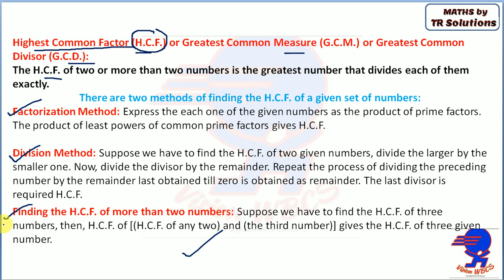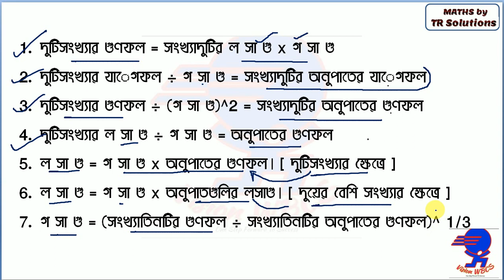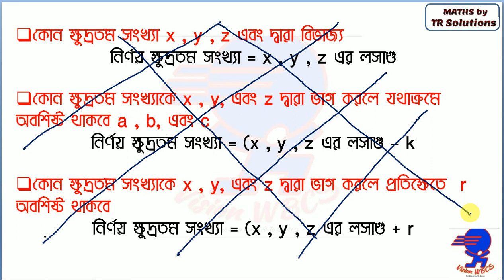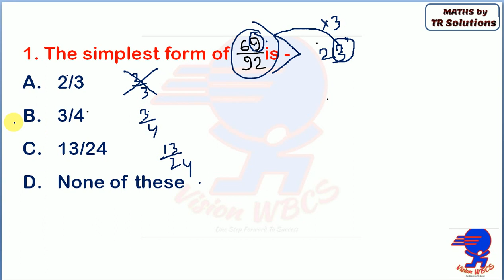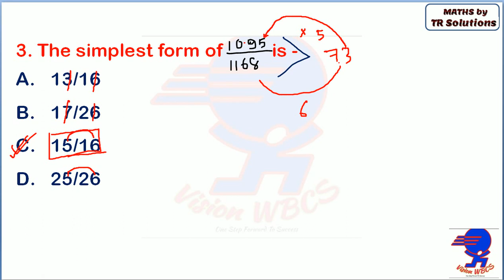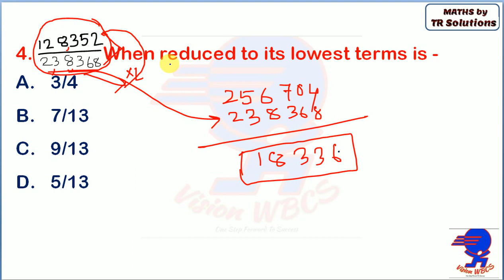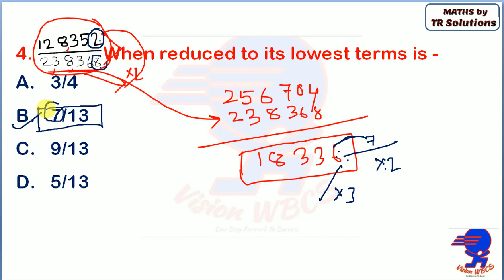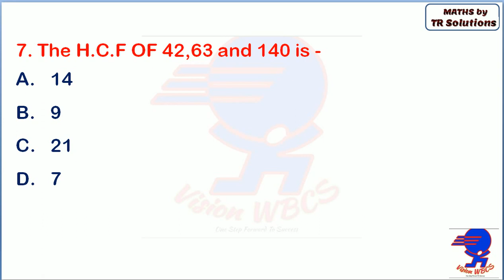CLASS-05 || WBCS MATH || L.C.M AND H.C.F || PAPER VI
4) WBCS Reasoning Video Course Link: Very Soon

5) WBCS Indian Polity Video Course Link: Very Soon

6) WBCS Biology Video Course Link: Very Soon

7) WBCS Chemistry Video Course Link: Very Soon

8) WBCS Physics Video Course Link: Very Soon

9) WBCS Environment Video Course Link: Very Soon

10) WBCS Static GK Video Course Link: Very Soon

11) WBCS Prelims English Video Course Link: Very Soon

12) WBCS Technology Video Course Link: Very Soon